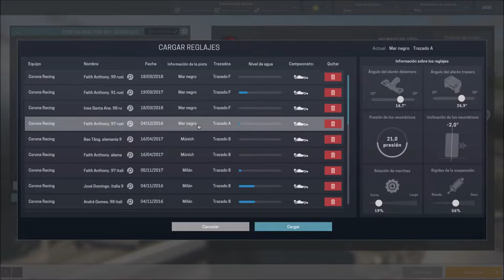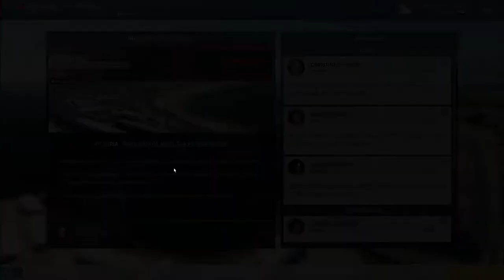Motorsport Manager 3ª Temporada 10ª Carrera CoronaRacing Buena estrategia con lluvia